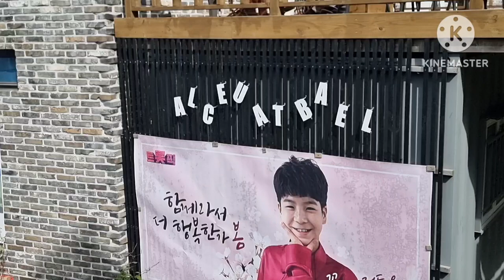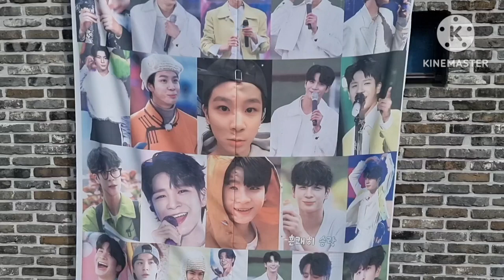정동원 우주총동원카페 게스트하우스 영상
정동원 ♡❤️게스트하우스 할아버지 음악실 수국동산 굿즈판매소 정동원 응원합니다 💚최고 💙